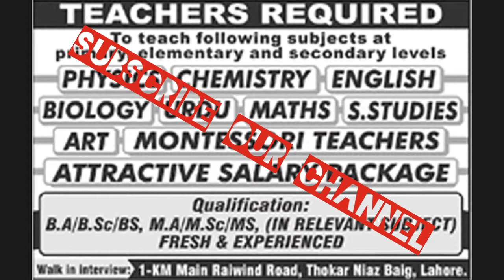primary school jobs||elementary, secondary jobs||Teachers jobs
A famous school private school Lahore offers jobs for Teachers in different subjects need experienced and qualified stuff for Teaching.
Teaching jobs vacancy in Lahore .